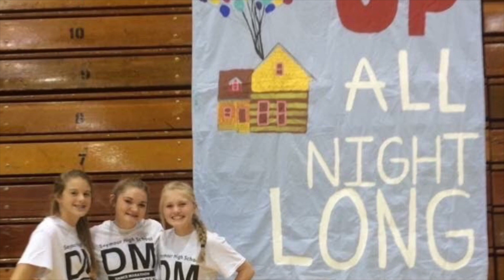This is it...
The vlog you have all been waiting for...